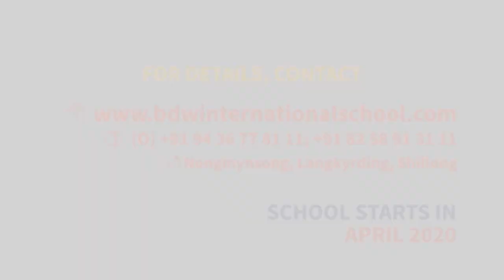KI SAMLA BA WANPHAI NA KA JINGPULE NA BAR JYLLA KI DEI BAN PYNTIP SHA KA SORKAR JF KHARSHIIING